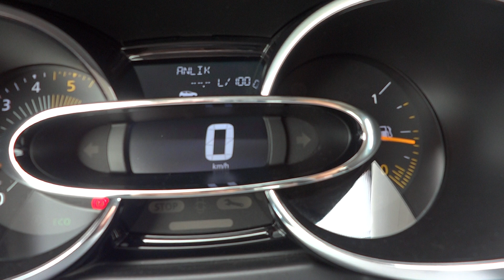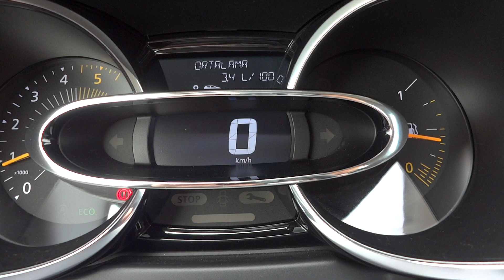Pulat Clio 4 90hp İstanbul Yozgat Arası Yakıt Sarfiyatı